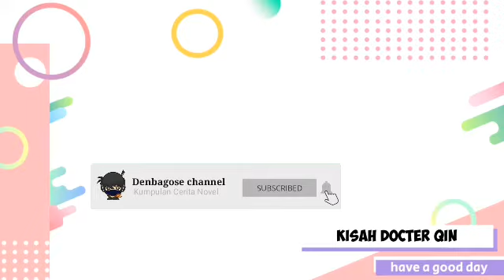Kisah Docter Qin Chapter 1212